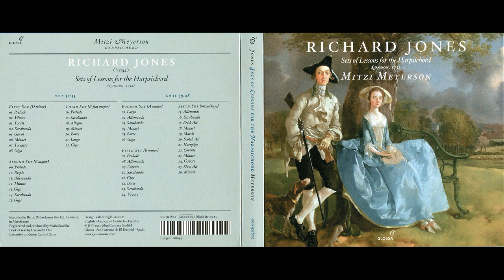Richard Jones - Sets of Lessons for the Harpsichord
painter - Thomas Cole